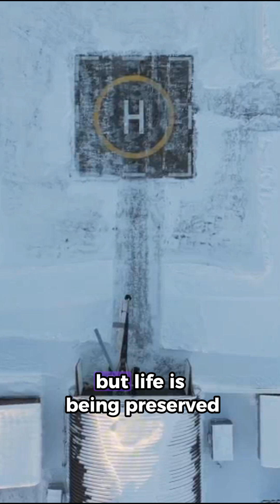This Town Made It ILLEGAL to Die… and the Reason Is Wild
Did you know there’s a real town where it’s illegal to die? No, it’s not sci-fi—it’s a real law in Longyearbyen, a remote Arctic town with a chilling secret.

In this short video, we reveal the strange, true story behind why residents of Longyearbyen, Norway, aren't allowed to die there—and why some Americans are choosing to live in this icy outpost.

Here’s what you’ll learn:

Why freezing temperatures created a biological time capsule

What scientists found in the town’s preserved graves

How this law protects the living from ancient diseases

And why this same town holds the Global Seed Vault, humanity’s backup plan for the future

If you’re into weird facts, mysterious laws, or strange-but-true stories from around the world—especially ones with a science twist—this video will blow your mind.